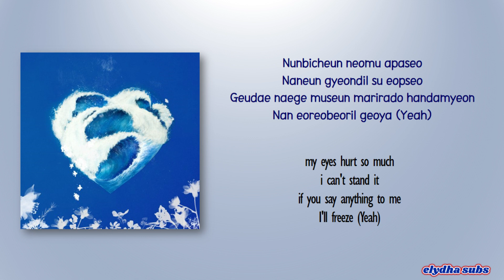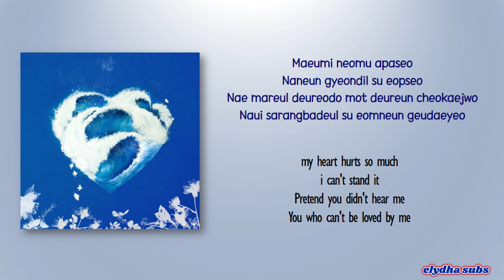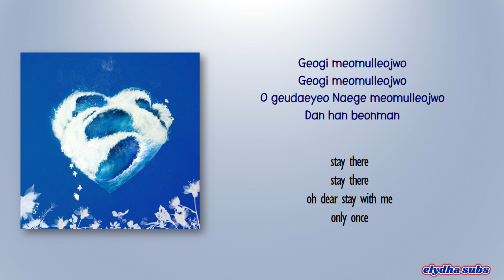Colde (콜드) – Island (섬) [Rom|Eng Lyric]